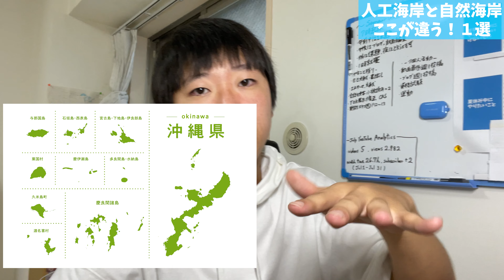【海水浴】なぜ関東の海水浴場には行かないほうがいいのか？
【使用音源・効果音元】様

※毎回使用しているわけではありません。

【使用機材 】

iPhone12 Pro

iPhone8

iPad mini 第6世代

編集使用 ソフト

Adobe Creative Cloud Express

Adobe Audition

Phonto